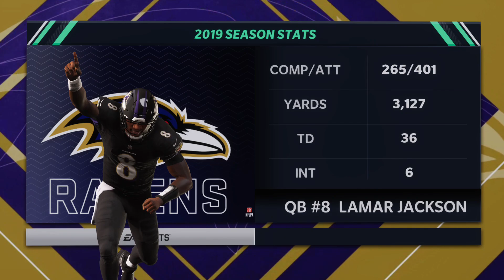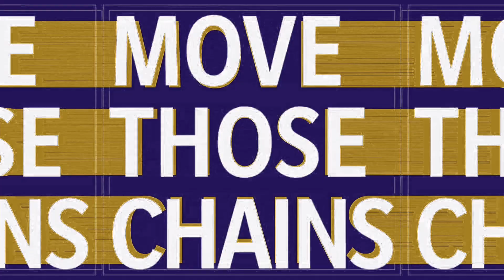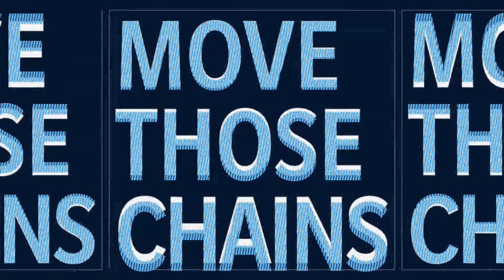Madden NFL 21 - Tennessee Titans vs. Baltimore Ravens (All-Pro Difficulty)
The Tennessee Titans travel to Baltimore Maryland to play the ravens. Who will come out on top?